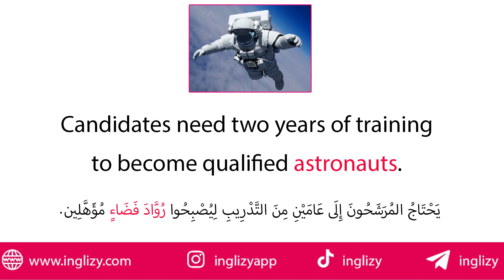تعلم كلمة رائد فضاء باللغة الإنجليزية | نطق كلمة رائد فضاء بالانجليزي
في هذا الفيديو، ستتعلمون النطق الصحيح لكلمة رائد فضاء في اللغة الإنجليزية، و كذلك طريقة استعمال كلمة رائد فضاء بالانجليزي في جملة.